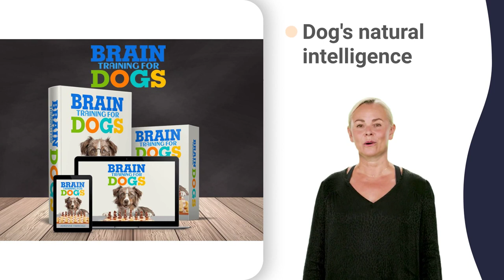puppy biting stage xl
problem dog barking reaction
problem dog barking whistle
problem dog barking yorkie
problem dog barking zombies
training barking dogs 2.0
training barking dogs loud
training barking dogs noise
training barking dogs qbn
training barking dogs xl
training barking dogs yard
training barking dogs zen
correcting dog barking 101
correcting dog barking egg
correcting dog barking husky
correcting dog barking puppy
correcting dog barking quick
correcting dog barking zoom
stop puppies nipping biting
stop puppies nipping now
stop puppies nipping playing
stop puppies nipping rings
stop puppies nipping stage
stop puppies nipping videos
dog barking in house all day
9 week old puppy biting hard
how to stop a whining dog
dog barking in house 5 min
stop my barking dog 24 hours
stop my barking dog 4 hours
stop my barking dog 5 hours
9 week old puppy biting bed
9 week old puppy biting dog
9 week old puppy biting paws
stop nipping puppy quail
stop my dogs barking 8 weeks
how to stop my dog mouthing
stop my dog eating cat poop
stop my puppy 8 weeks old
stop my puppy 9 weeks old
train barking dog bakery
train barking dog commercial
train barking dog experiment
train barking dog modesto
train barking dog quest
train barking dog reaction
train barking dog yorkie
dog training not to bark 0-6
no dog barking japanese
dogs barking at night 5 min
dogs barking at night vs day
stop dog play biting 1 hour
stop dog play biting 8 weeks
stop dog play biting 9 weeks
dog no bark devices 1 hour
dog no bark devices by 2020
dog no bark devices in dogs
my dog barks 1 million times
my dog barks out the window
bark stop device commercial
bark stop device emergency
bark stop device how to use
bark stop device locator
bark stop device pitstop
bark stop device repair
bark stop device ultrasound
aids to stop dogs barking 4k
aids to stop dogs barking k9
how to stop dog anxiety fast
anxiety in dogs how to treat
anxiety in puppies
anxiety in puppies dogs
anxiety in puppies like
anxiety in puppies normal
anxiety in puppies qigong
anxiety in puppies remedies
anxiety in puppies yawning
anxiety aggression in dogs
anxiety in dogs 2 year old
anxiety in dogs 4 month old
anxiety in dogs 5 year old
anxiety in dogs 6 month old
anxiety in dogs 7 month old
anxiety in dogs 8 weeks old
anxiety in dogs lecture
anxiety in dogs podcast
anxiety in a dog 1 hour
anxiety in a dog 8 weeks
anxious dog trevor henderson
anxiety in a puppy 10 weeks
anxiety in a puppy 2 weeks
anxiety in a puppy 3 months
anxiety in a puppy 4 months
anxiety in a puppy for free
anxiety in a puppy is sick
training a puppy to poop outside
training a puppy to walk on a leash
how to stop dogs from chewing cords
how to stop dogs from chewing on wood
training puppy not to bite clothes
crate training a puppy cesar millan
crate training a puppy mccann
how to stop dog barking at other dogs
how to stop dog barking at people
training puppies to poop outside
anti bark collar instructions
house training a dog 0-6 months
house training a dog jackson galaxy
house training a dog x scissors
house training a shih tzu puppy
toilet training a lab puppy malayalam
puppy biting hard and won't stop
how to stop puppy biting at 6 months
stop 10 week old puppy biting
stop puppy biting 3 months old
how to train a puppy 2 month old
how to train a puppy 5 months old
how to train a puppy 9 weeks old
training a puppy goldendoodle
training a puppy on puppy pads
house training a puppy 0-6 months
house training a puppy 9 weeks
house training a puppy at night
potty training a puppy no crate
potty training a puppy on pads
potty training dog 1 year old
how to stop a gsd puppy from biting
how to stop a puppy from biting feet
how to stop a puppy from biting hands
how to stop a puppy from biting me
how to stop a puppy from biting quickly
how to stop a puppy from biting u
how to stop vizsla puppy biting
how to stop dog from chewing his bed
barking dog help 7 month old
barking dog help calm my dog
barking dog help crosswalk
barking dog help rescue
barking dog help xylophone
barking dog help zootopia
how to train a kelpie puppy
teaching a puppy stairs
stop dogs barking at door 4k
eliminate dog barking
teach puppy to not bite zak
stop barking puppy easy
stop barking puppy jumping
stop barking puppy quiet
ways to stop barking dogs xl
train a dog 4 weeks old
how stop barking dog 5 min
how stop barking dog 8 weeks
quiet a barking dog 10 hours
quiet a barking dog 24 hours
quiet a barking dog 3 hours
quiet a barking dog 6 hours
quiet a barking dog 9 hours
quiet a barking dog xbox 360
no barking dogs podiatrist
no barking dogs ultrasound
no barking dogs whistle
no barking dogs zootopia
problem dog barking
problem dog barking 432hz
problem dog barking app
problem dog barking dog
problem dog barking egg
problem dog barking fortnite
problem dog barking horse
problem dog barking pitbull